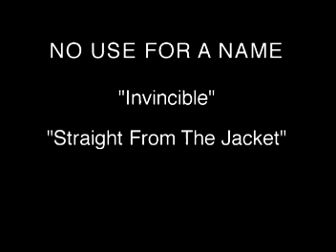No Use For A Name - CD Bonus Video